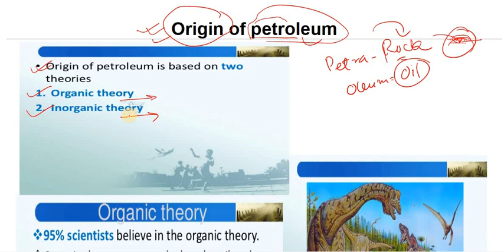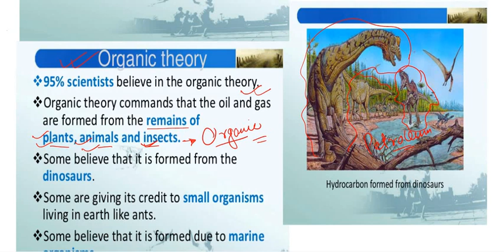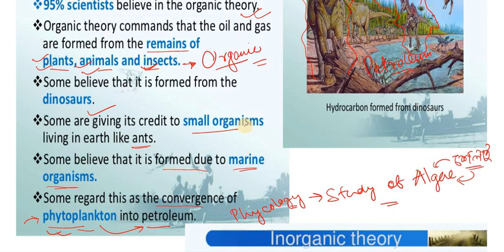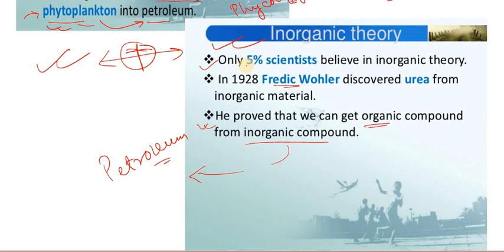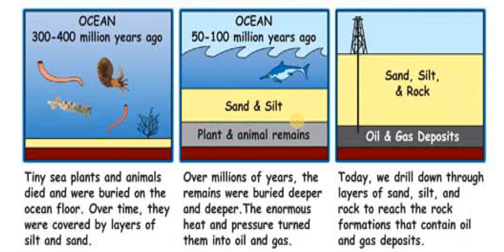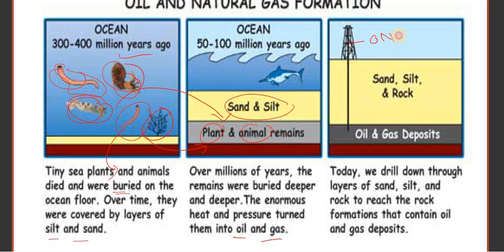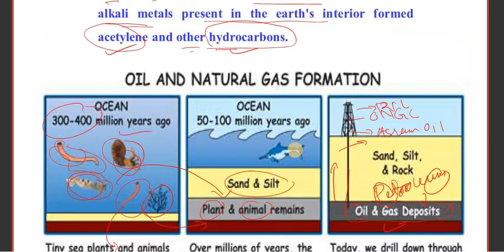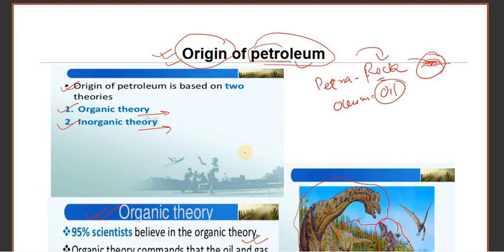Origin of Petroleum, Theories of Petroleum Origin, Organic and Inorganic Theories, Liquid Fuels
Fuels Furnace and Refractories
Diploma in Chemical
For Polytechnics of Assam

Continuous Learning